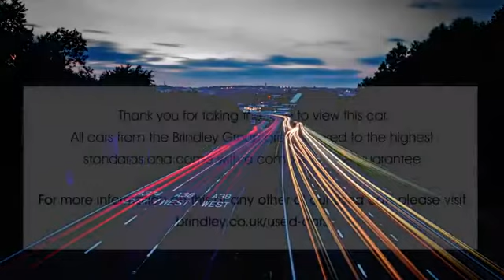BD69PCV for sale with Brindley Honda West Brom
For sale BD69PCV from Brindley Honda West Brom. Don't miss out on your next used car come down and test drive it today!